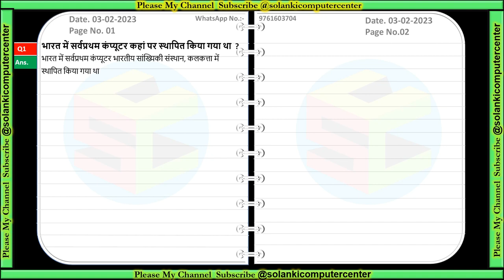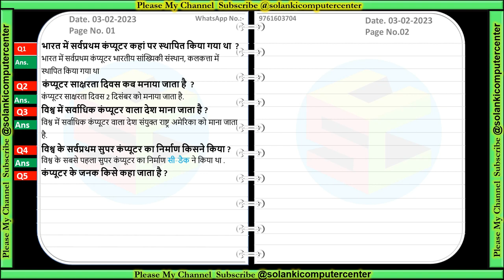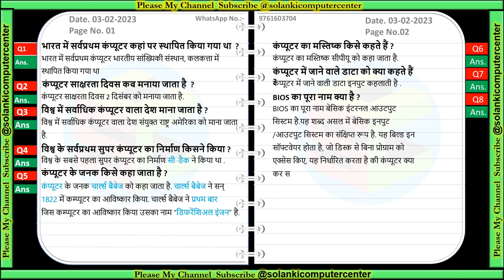Basic Information of Computer in Hindi Part #1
इस वीडियो में सभी QUETIONS AND ANSWER Basic Information of Computer मिलेंगे जो सभी एग्जाम में आते हैं  । इससे सभी की बेहतर तैयारी हो जाएगी ।